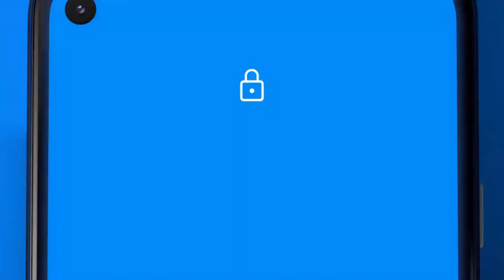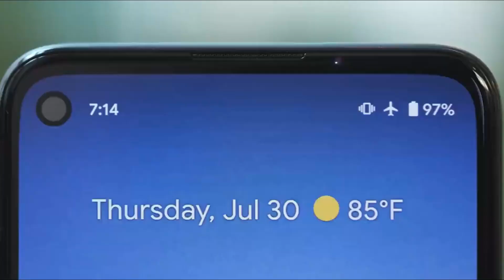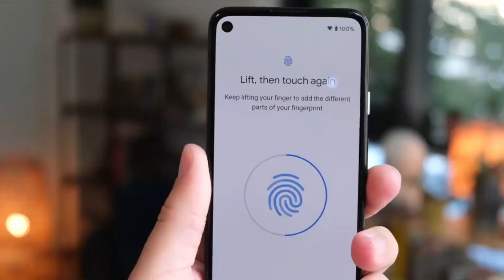Google Pixel 5 & 4a 5G - PRICE!!!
Google Pixel 5 might be even cheaper than what was initially expected...